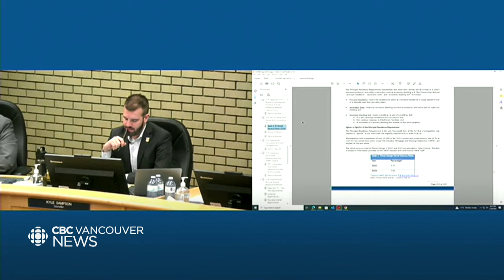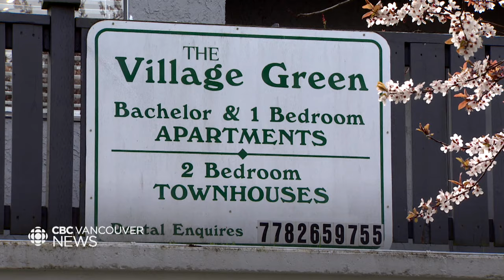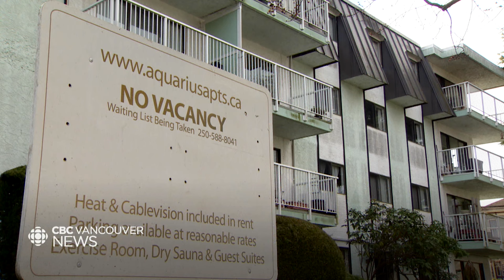B.C. municipalities look to opt out of province’s new short-term rental rules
Some municipalities in British Columbia are pushing back against provincial legislation that restricts short-term rentals, with Prince George city council voting unanimously on Monday to request to opt out of the Short-Term Rental Accommodations Act. Meera Bains has more.